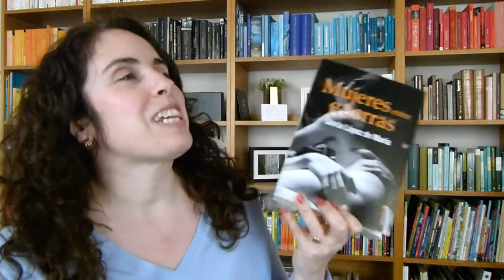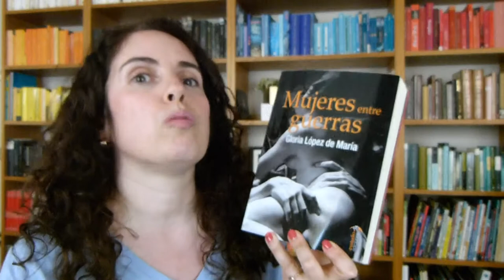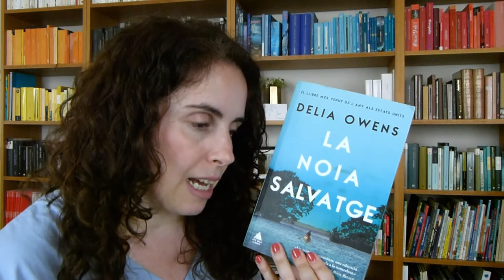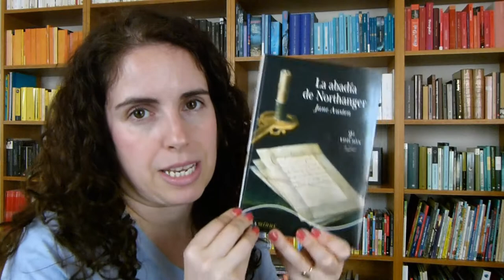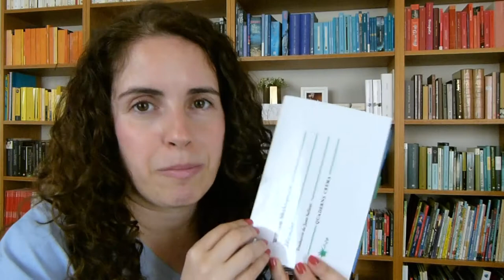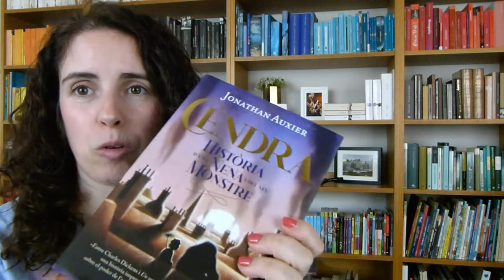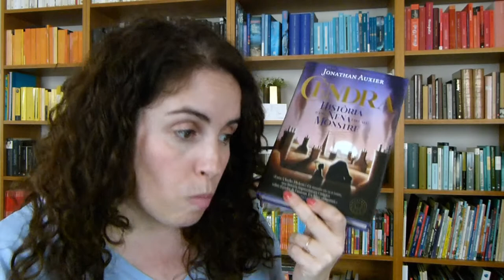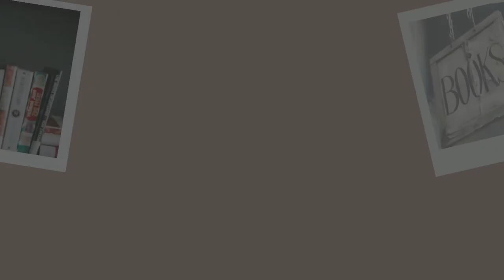📚📚 Lectures del mes d'abril || EQL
Un abril on he llegit més que mai!